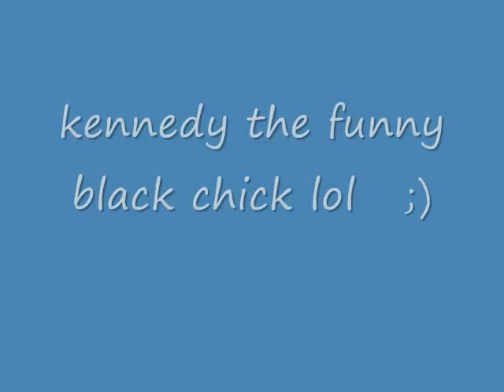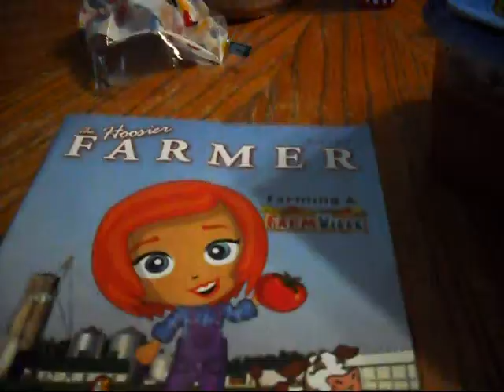disney stars Raven and Selena gomez discuss being on tv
lol and a girl gets kicked in the vagina just saying  lol nah just chillen with some friends